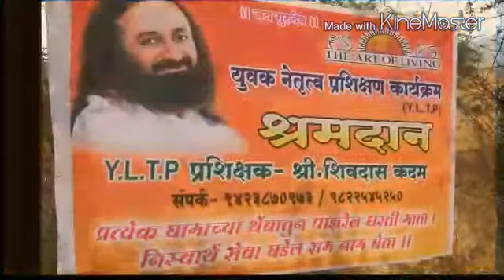Paani Foundation महा श्रमदान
Art of Living Khandala,YLTP group of around 150 volunteers had participated in महा श्रमदान  @ Ruhi Tal. Koregaon, Dist. Satara on  1st May 2017